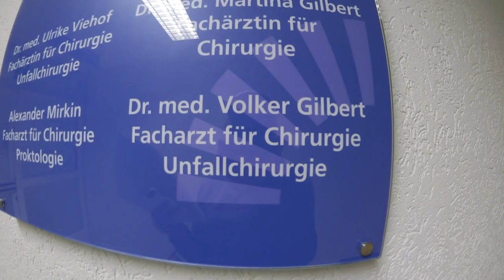Völkerball UNFALL I KRANKENHAUS Vlog I BÄNDERRISS???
Danke für Eure vielen lieben gute Besserungswünsche :-))) In diesem Video könnt ihr sehen, was mir vor der Live Show passiert ist, wie ich hinter den Kulissen versorgt wurde und gehofft habe noch spielen zu können und was im Krankenhaus als Diagnose rauskam.

Danke, dass ihr mich mit Eurem ABO und jedem LIKE unterstützt!!!

Hier gibts mehr von mir

annicahansen

★ mein Management freut sich auf Kooperationen, Anfragen und Buchungen:

Vollpension Medien GmbH
Weimarer Strasse 6
10625 Berlin